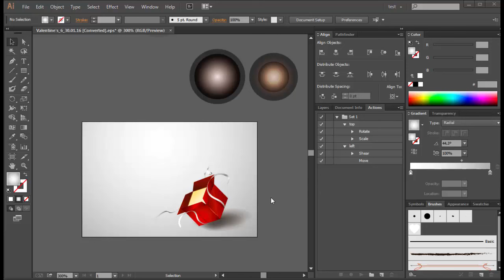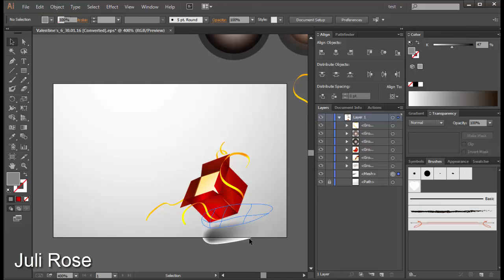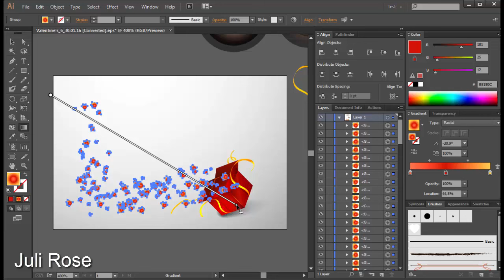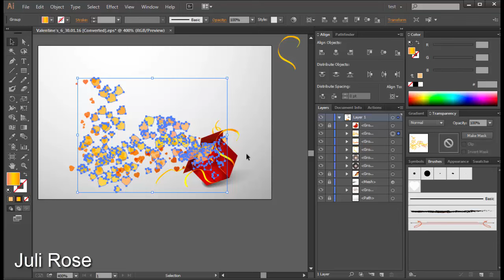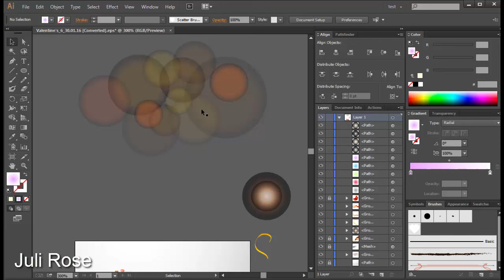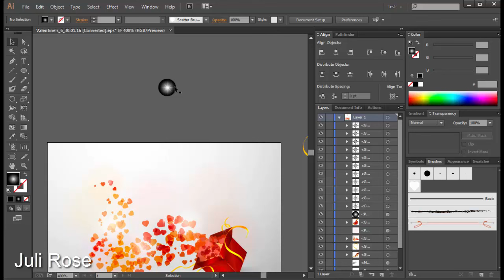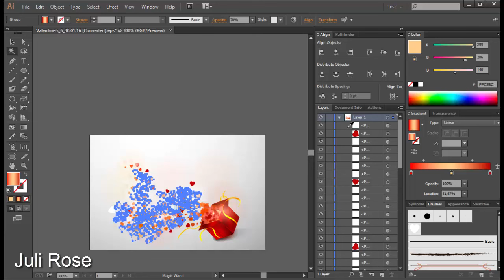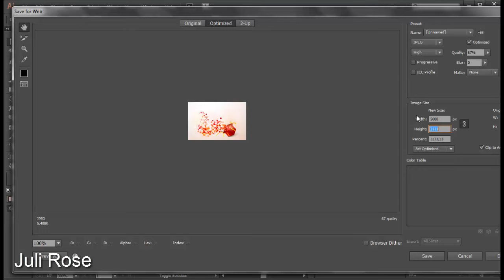21 | День всех влюбленных | JULI ROSE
Julia Rose
Adobe Illustrator
Уроки по Adobe illustrator
эдоб иллюстратор
обучение
Уроки Иллюстратора
вектор
Vektor
как рисовать в Adobe Illustrator
background
вектор в Adobe Illustrator
иконки
Juli Rose
Джули Роуз
Джули Роус
Julia Rose
эдоб элюстратор